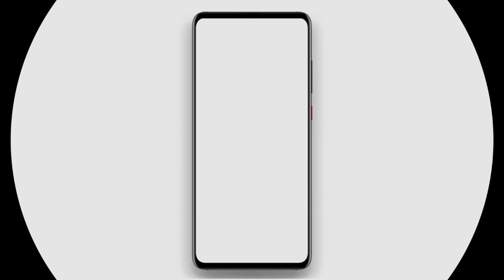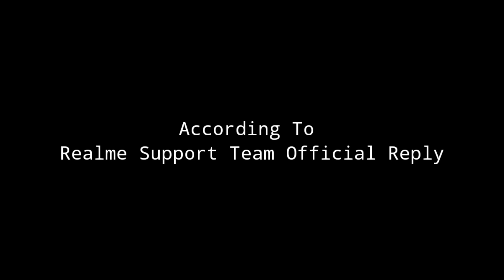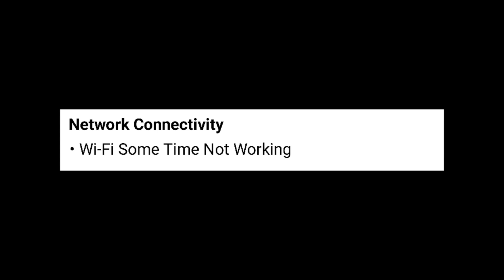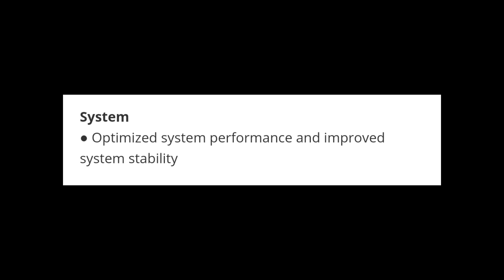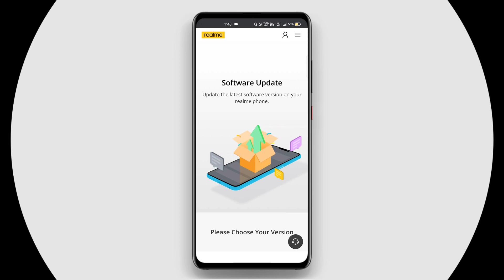Realme 6 Pro / 7 / 20 Pro / X2 Pro April 2021 New Update || New Features || Officially Released Date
Namashkar Dosto Swagat Hai Apka Hamare Chotese description Me ⚡

1) Realme 6 Pro New Update
2) Realme 6 Pro Latest Update
3) Realme 6 Pro Upcoming Update
4) Realme 6 Pro April Update
5) Realme 6 Pro April 2021 New Update
6) Realme 6 Pro New Update April 2021 Release Date
7) Realme 6 Pro April 2021 Update Official Release Date
8) Realme Narzo 20 Pro New Update
2) Realme Narzo 20 Pro Latest Update
3) Realme Narzo 20 Pro Upcoming Update
4) Realme Narzo 20 Pro April Update
5) Realme Narzo 20 Pro April 2021 New Update
6) Realme Narzo 20 Pro New Update April 2021 Release Date
7) Realme Narzo 20 Pro April 2021 Update Official Release Date
8) Realme X2 Pro New Update
2) Realme X2 Pro Latest Update
3) Realme X2 Pro Upcoming Update
4) Realme X2 Pro April Update
5) Realme X2 Pro April 2021 New Update
6) Realme X2 Pro New Update April 2021 Release Date
7) Realme X2 Pro April 2021 Update Official Release Date
8) Realme 7 New Update
2) Realme 7 Latest Update
3) Realme 7 Upcoming Update
4) Realme 7 April Update
5) Realme 7 April 2021 New Update
6) Realme 7 New Update April 2021 Release Date
7) Realme 7 April 2021 Update Official Release Date

जय हिंद 🇮🇳